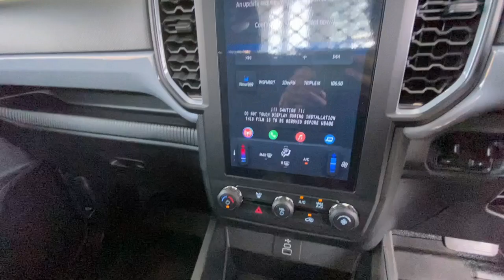2023 Ford Ranger (No Series) Kirrawee, New South Wales, Sydney, Parramatta, Sutherland NSW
Pre-Owned 2023 Ford Ranger (No Series) available at Dominelli Ford - Pre-Owned located in 571 Princes Highway, Kirrawee, NSW, 2232.

Servicing the Kirrawee, New South Wales, Sydney, Parramatta, Sutherland area.